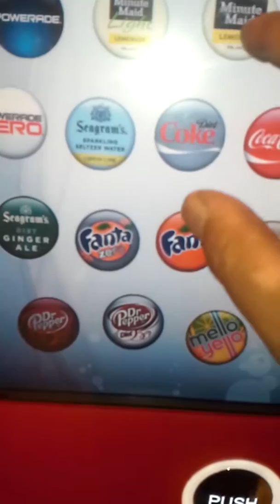Pop machine 3